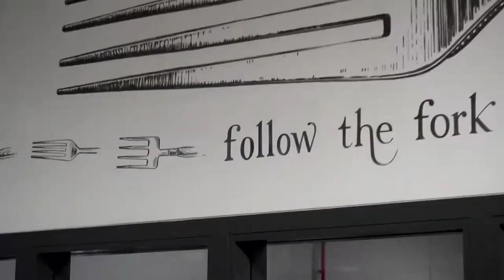Avoca Dunboyne 2017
A look behind the scenes of our newest location: Avoca Dunboyne